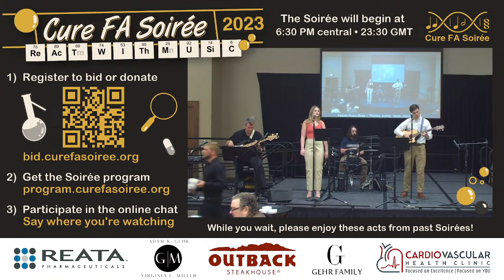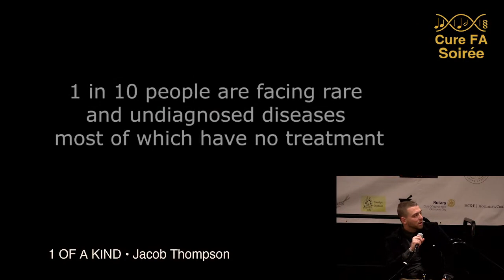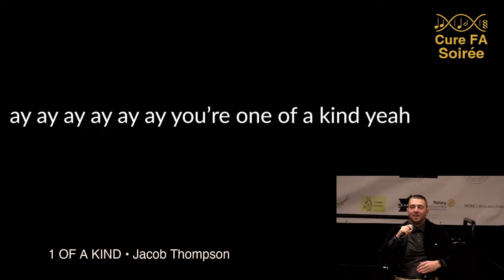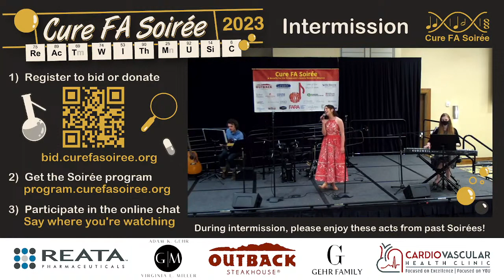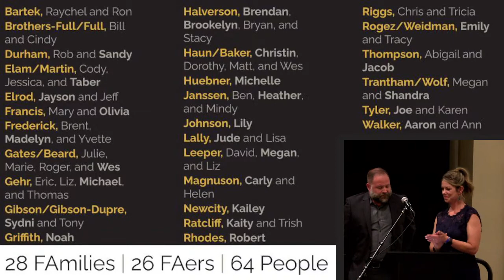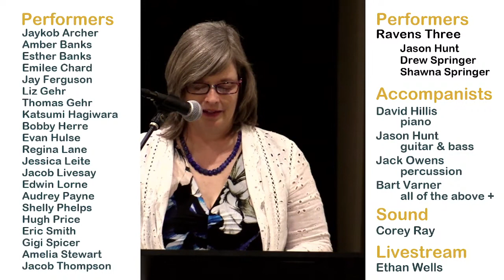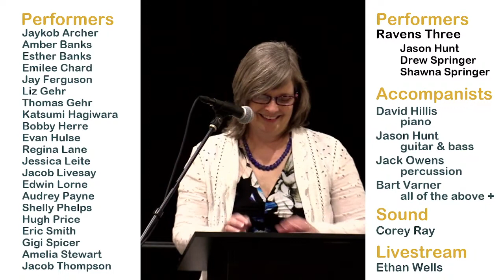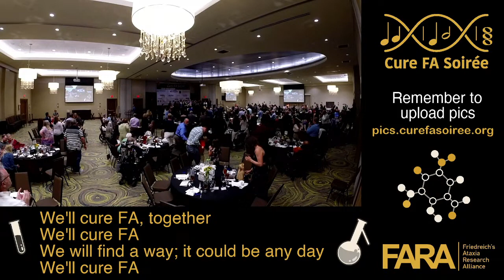2023 Cure FA Soirée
The full 2023 Cure FA Soirée, benefitting the Friedreich's Ataxia Research Alliance (FARA)

The 2023 Soirée begins at 30 minutes & 52 seconds into the video.
[The first 30:52 has performances from last year's Soirée.]

2023 Cure FA Soirée: The Gehr family and the Oklahoma FA community host talented performers for a memorable evening benefitting FARA!  Musical acts & speakers in a show you won't forget!